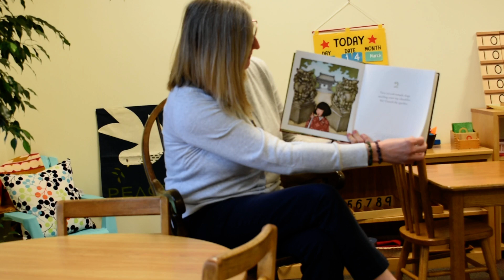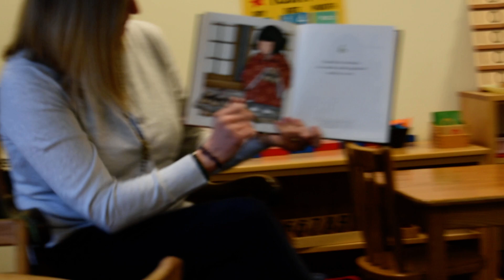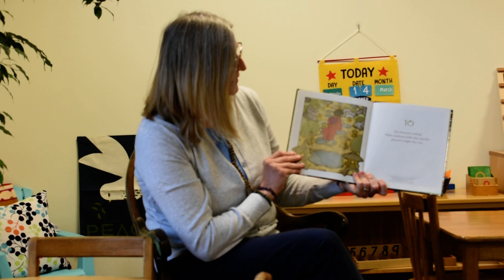One Leaf Rides the Wind read by Mrs. Gonzalez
Mrs. Gonzalez reads One Leaf Rides the Wind by Celeste Mannis and Susan Kathleen Hartung